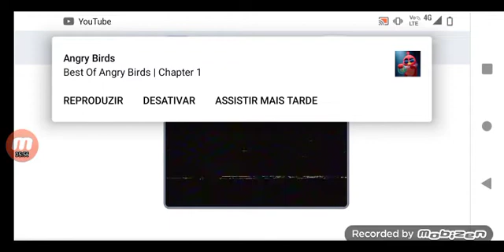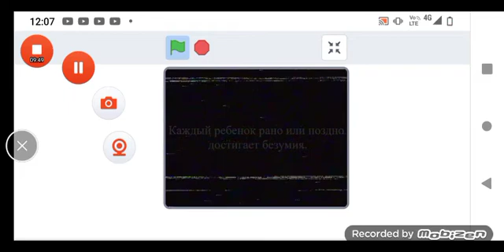bluekid.avi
so guys bluekod Just become suicide mouse now Go to scratch and see that project